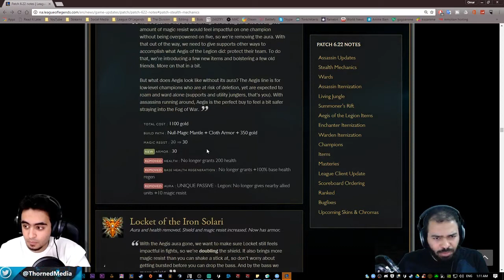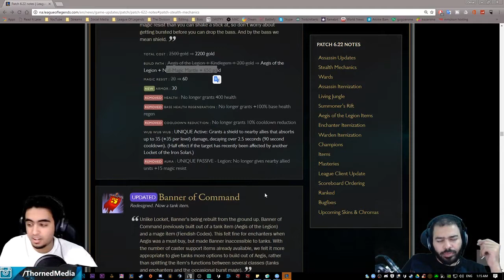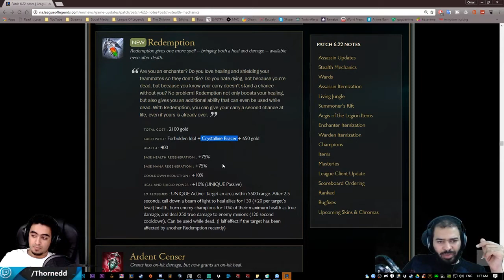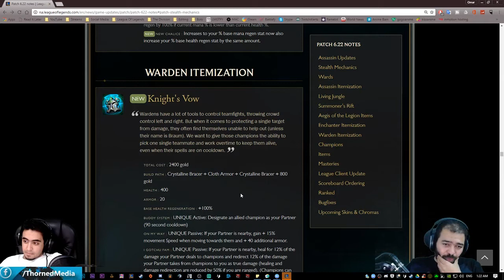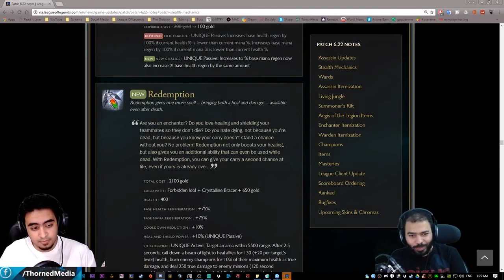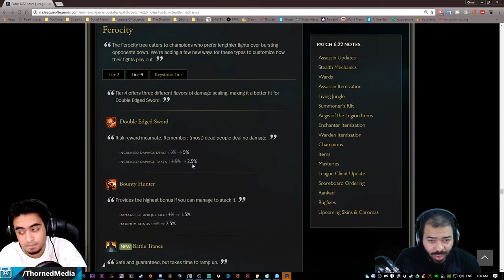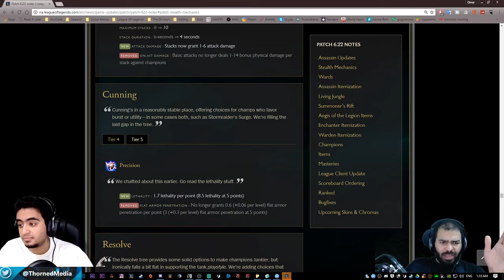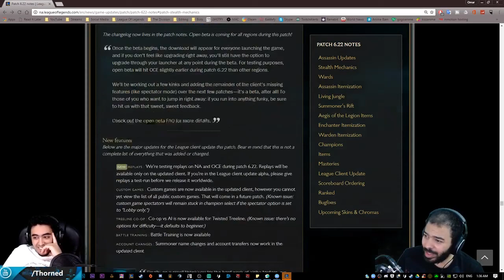PATCH NOTES 6.22 - Item and Mastery Changes - League of Legends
League Of Legends Patch Rundown